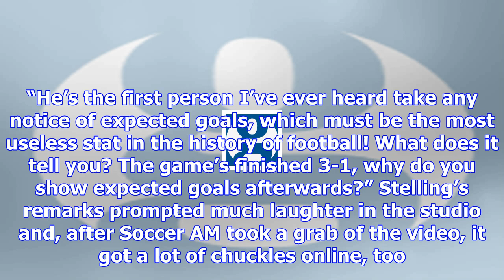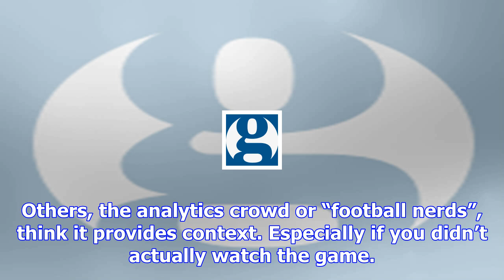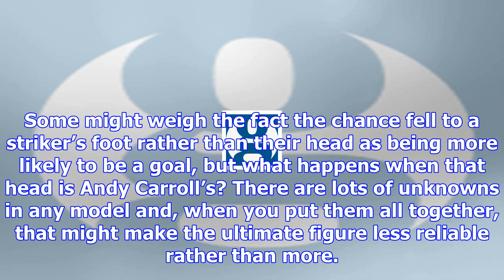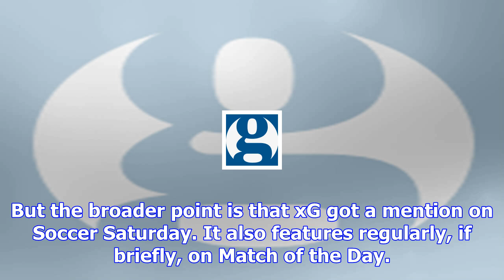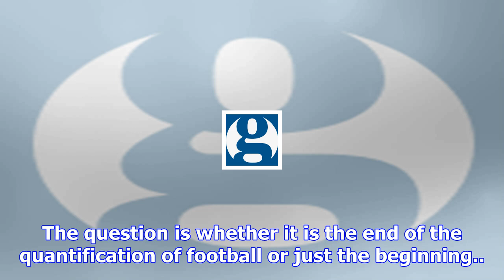Never mind jeff stelling’s derision, expected goals – xg – is here to stay | paul macinnes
Jeff Stelling is known for being a cheery sort. The most exasperated he ever gets is when Hartlepool...